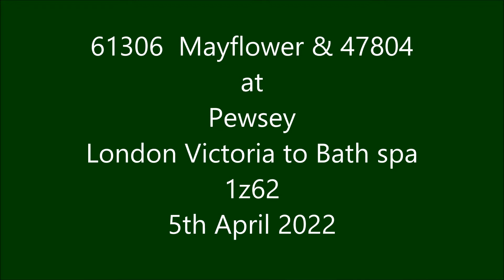61306 Mayflower & 47804 London Victoria to Bath spa 1z62 at Pewsey 5th April 2022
61306 Mayflower passing through Pewsey with London Victoria to Bath spa 1z62.